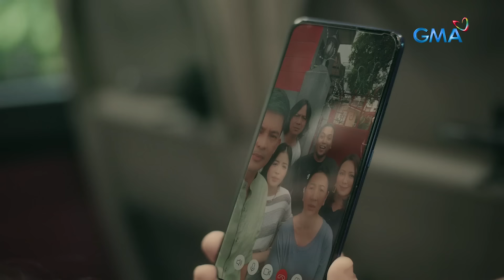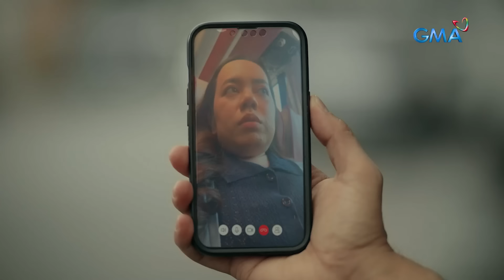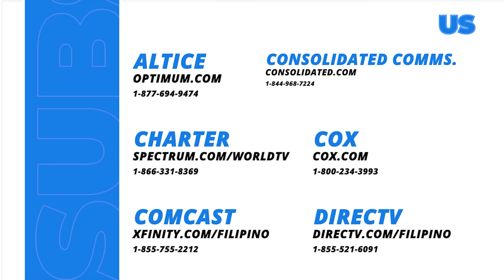Lilet Matias, Attorney-At-Law: The DNA result is finally out! (Full Episode 132- Part 2/3)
Aired (September 6, 2024): Ano kaya ang naging resulta ng DNA test nina Lilet (Jo Berry) at Meredith (Maricel Laxa)?